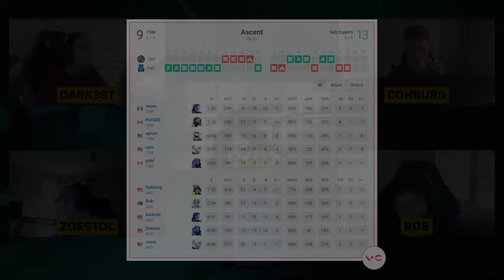TSM vs SaD - HIGHLIGHTS | Challengers League 2024 North America: Stage 1